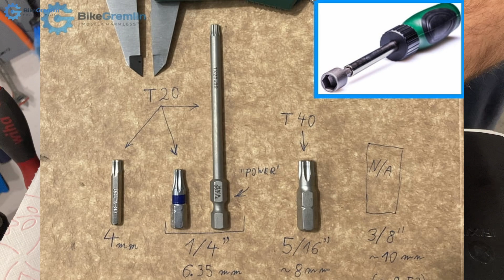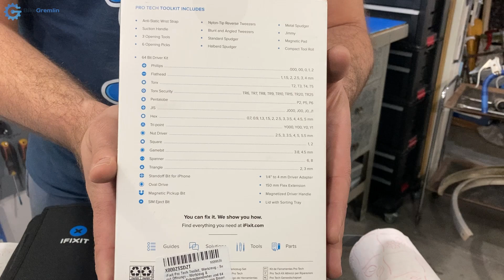iFixit Pro Tech Toolkit - my EXPERIENCE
My feedback (experience, "review") with the iFixit Pro Tech Toolkit.

The set includes:

- Anti-Static Wrist Strap: Protects your electronics from ESD damage
- Suction Handle: Light-duty suction cup for removing LCD
- 3 Opening Tools: Gets into the tightest cracks without scratching
- 6 Opening Picks: Ultra-thin pick for separating screens and cases
- Angled tweezers: Tweezers with angled, pointed tips
- Reverse Tweezers: Spring-action tweezers hold components hands-free
- Blunt Tweezers: Tweezers with flat, rounded, blunt tips
- Spudger: Tool with pointed, flat ends for safely prying cables / sensitive electronics
- Halberd Spudger: With a blade and pointed hook for scraping
- Metal Spudger: Dual-tipped metal spudger for powerful prying, scraping, and probing
- Jimmy: Flexible steel blade with an ergonomic handle
- Magnetic base: Keeps screws & small parts in place
- Toolroll: Practical storage for all kit components

Inside the MAKO Precision Bit Set:

- Easy-to-Open Magnetised Case - Made from recycled ABS
- Foam Material: EVA
- Lid with Built-in Sorting Tray
- 4 mm Aluminium Bit Driver - Ergonomic handle with magnetic bit socket, knurled grip, and swivel top
- Flex extension (length: 150 mm)

CONTENTS:
00:00 Introduction
01:03 Common bit sizes
03:25 iFixit set tools
07:37 iFixit bit set
13:48 The case
15:19 Bang for the buck
16:43 Conclusion & disclaimer

Camera: Gox, the white witcher

id: 1198